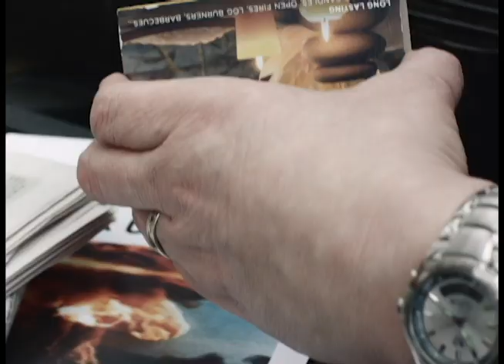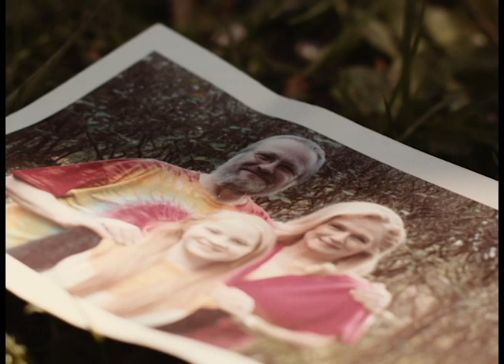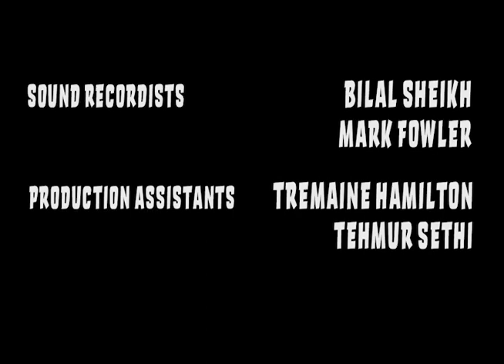A Winter Barbecue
Watch our March 2020 Action On The Side short
A father must cook a feast for his family on the most important day of their lives. A heartwarmingly bleak film about family.

Written & Produced by Patricia Hetherington
Directed by Mary Waireri

​Starring Stephen Clark, Anette Martinsen, and Alexandria Clark

​Cinematography by Gavin Farlie
Art Direction by Mira Vladimirova
Edited by Gavin Farlie
Sound Design by Liam Cromby
​Script Editor: A D Cooper
First Assistant Director: Arabella Sheridan
Camera Operator: Marian Mlynarczyk
Assistant Camera: Mira Vladimirova
Sound Recordist: Bilal Sheikh, Mark Fowler
Hair & Makeup Artist: Aryn Christian
Script Supervisor: Stine Olsen
Stills Photographer: Chris Bourton
Production Assistants: Tehmur Sethi, Tremaine Hamilton

Originally released online 30 March 2020.
Sound Design updated, re-released November 2020